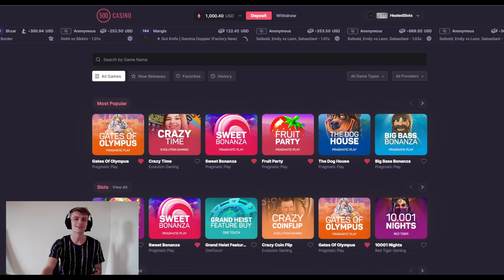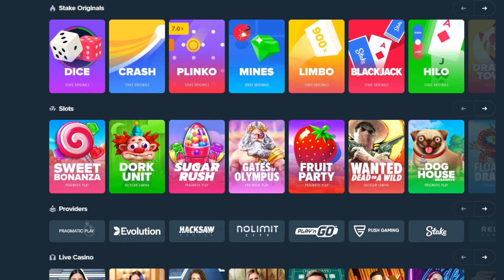FRUIT PARTY MAX WIN!!! 5.000X *BIG WIN*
We have noticed the clip with the max win is scuffed, it did not pick up the sound from Bjoern. We
apologise for that! What happend were we talked on discord, and agreed he should stay for 200 spins, and within those we had a Max WIN!!!

We finally managed to get a MAX WIN, not on Sugar Rush tho, but we got it on Fruit Party which is still nice!!
We also managed to have some big wins on the bonus buys, all in all great profit.

If you have more than 500$ wager on code: HEATEDSLOTS we will double the win to 100$.

WE DO NOT RECOMMEND GAMBLING!!

Only 18+!!!
Using our codes actively make you participate in ongoing giveaways between the active users.
It is without a doubt the best way to help us make more content for you guys.